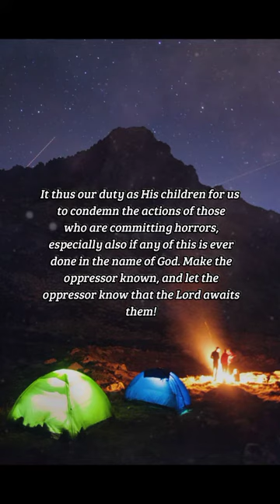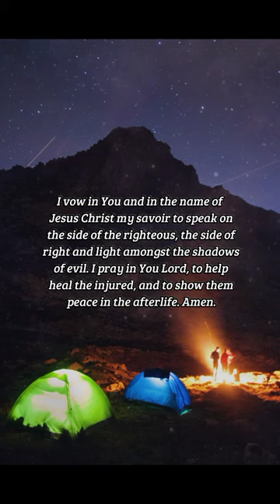BIBLE VERSE OF THE DAY - November 2, 2022 | night prayer | Your Daily Dose of God's Word.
The LORD executeth righteousness and judgment for all that are oppressed.
-Psalms 103:6

Prayer:
Heavenly Father, I pray for justice, for retribution for all those who oppress, terrorize and torment, while I pray for compassion and hope for all who are victims. I vow in You and in the name of Jesus Christ my savoir to speak on the side of the righteous, the side of right and light amongst the shadows of evil. I pray in You Lord, to help heal the injured, and to show them peace in the afterlife. Amen.